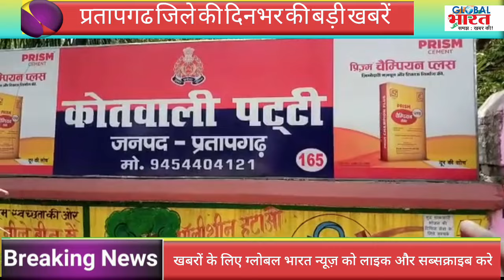प्रतापगढ जिले की दिन भर की बड़ी खबरें ।Pratapgarh news 10 अप्रैल 2024 @GLOBAL BHARAT NEWS#pratapgarh